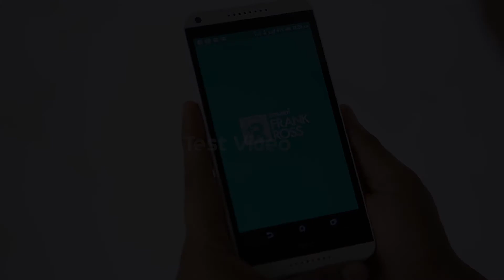FRANK ROSS TEST VIDEO